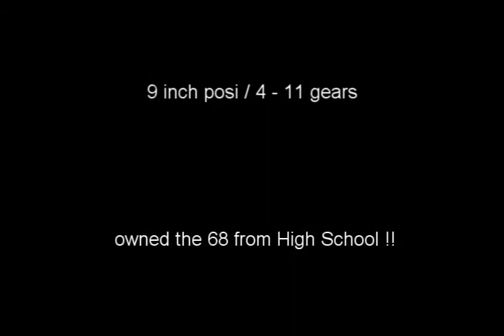1968 Mustang fastback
Daves1968 Mustang fastback